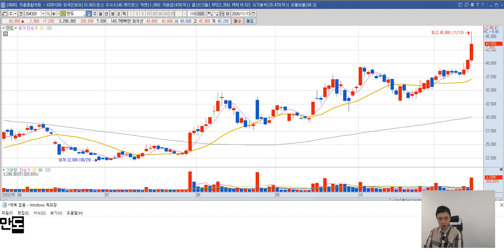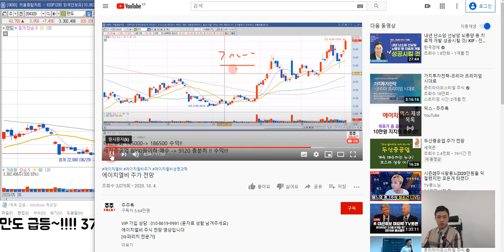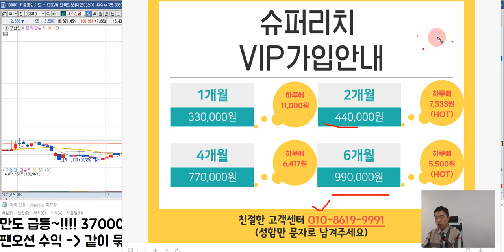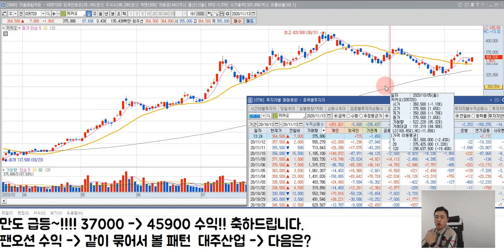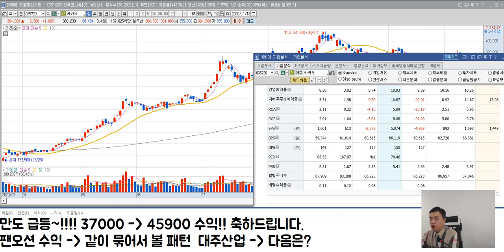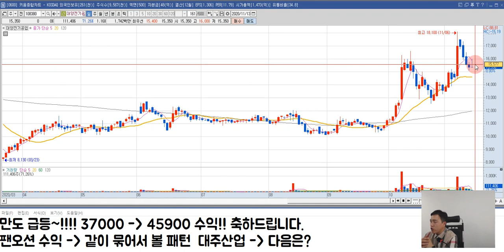카카오 주가 전망 (만도 수익 축하드립니다!)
카카오 주가 전망 영상입니다